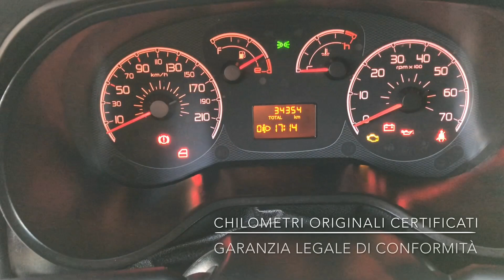FIAT Doblò 1.3 MJT PC-TN 90CV Cargo Lamierato SX Km 34.000